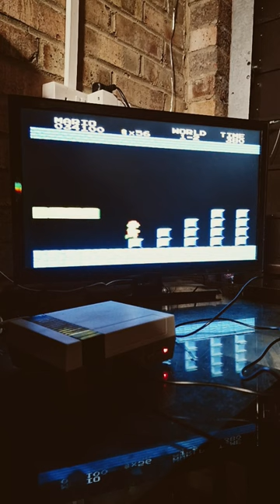Classic Super Mario Bros NES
It's a classic game from its generation, the first ever Super Mario on the NES